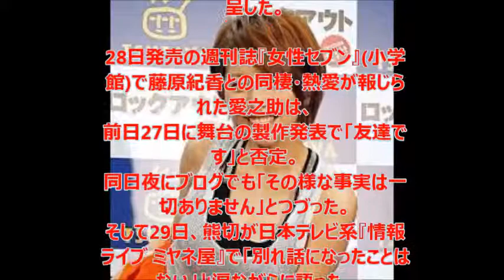坂上忍 熊切あさ美に激怒！？ 片岡愛之助&藤原紀香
サラリーマンの月収以上をパソコン１台で楽々稼ぐ方法

俳坂上忍　熊切あさ美に激怒！？　片岡愛之助&藤原紀香

俳優の坂上忍とタレントのテリー伊藤が31日、TBS系バラエティ番組『サンデー・ジャポン』(毎週日曜9:54～11:30)で、
歌舞伎役者・片岡愛之助との破局をテレビ番組で否定した熊切あさ美に苦言を呈した。